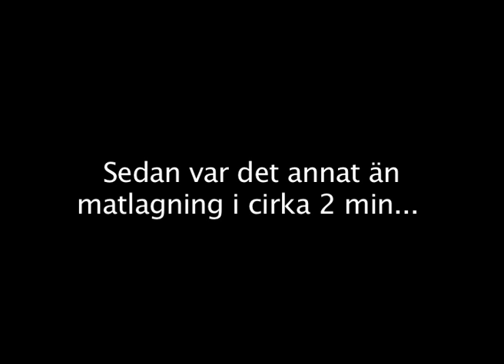Kokalång Matlagningsshow - klipp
Som ert egna direktsända matlagningsprogram på konferensen. Bjud in medarbetare eller kunder, sedan lägger vi upp det nätet så man kan titta i efterhand. Detta är Antenna Productions, med Johan Engström på scen och Valle Halldin på kamera